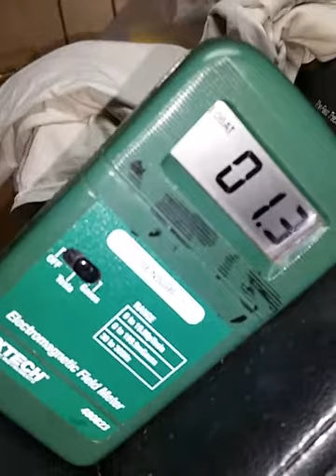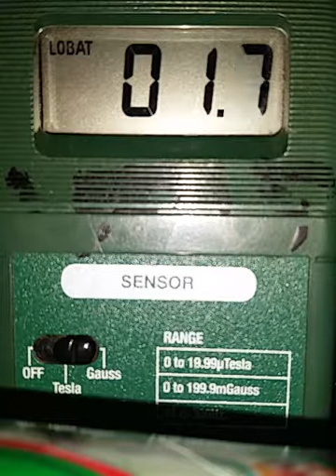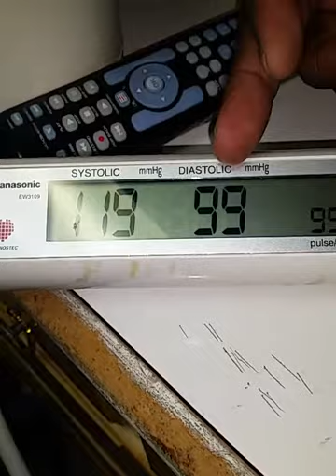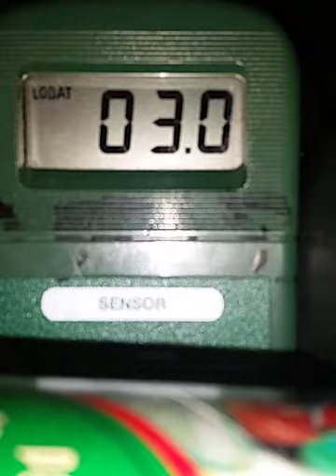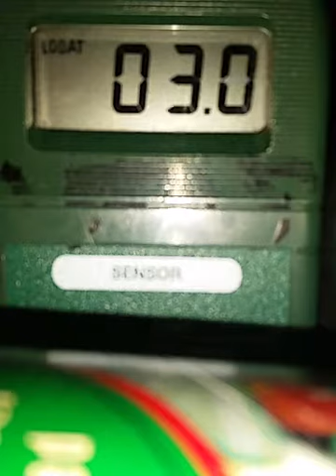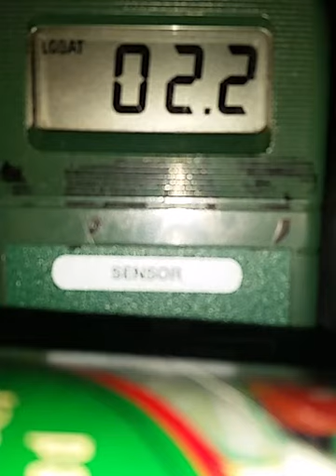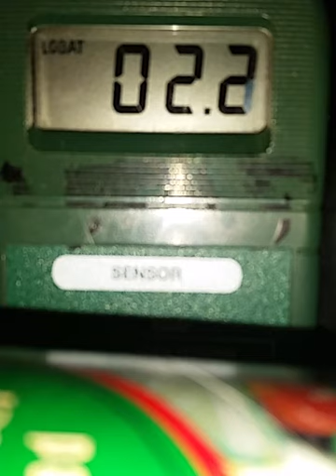112317 1530 levels